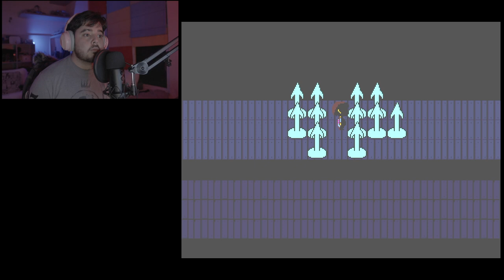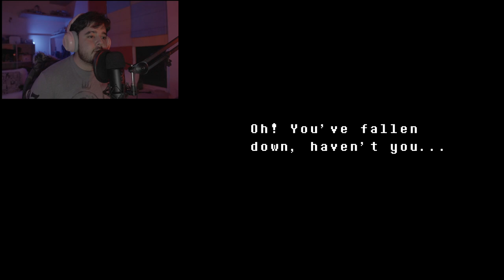Undyne is scary as hell!! / Undertale Ep. 3